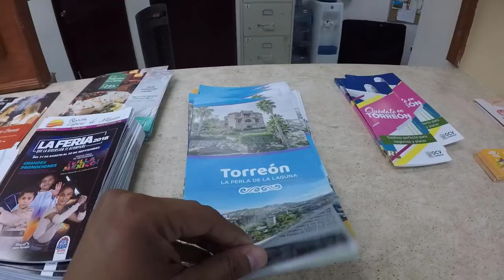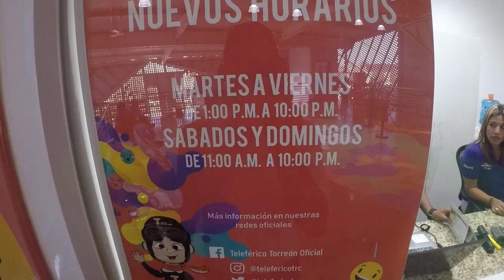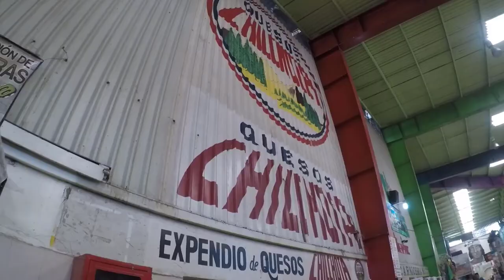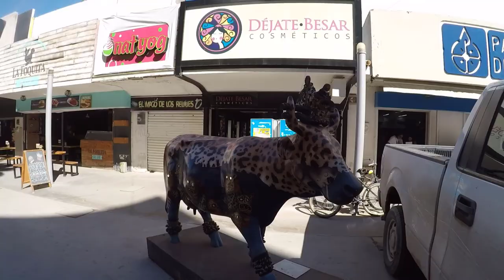Conoce Torreón Coahuila con Edis Méndez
Acompañe a conocer algunos lugares